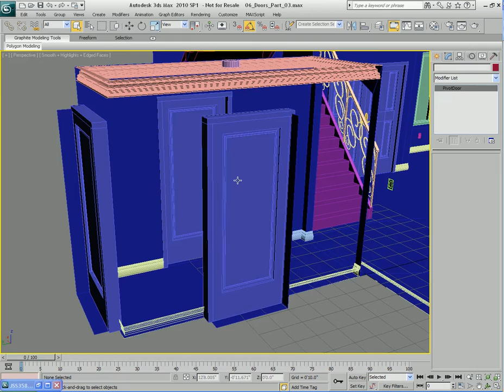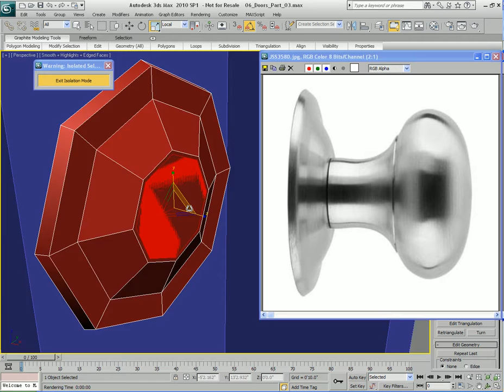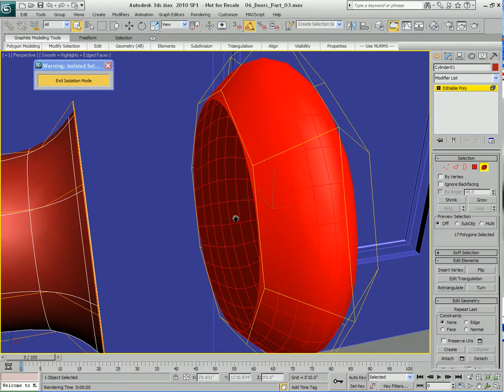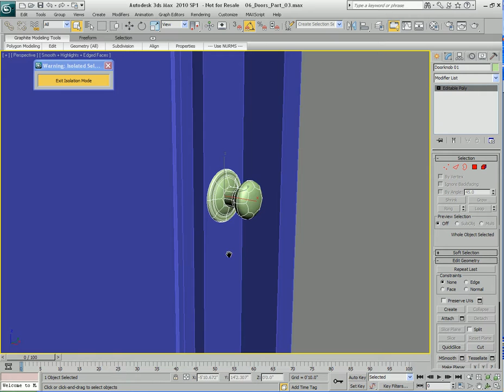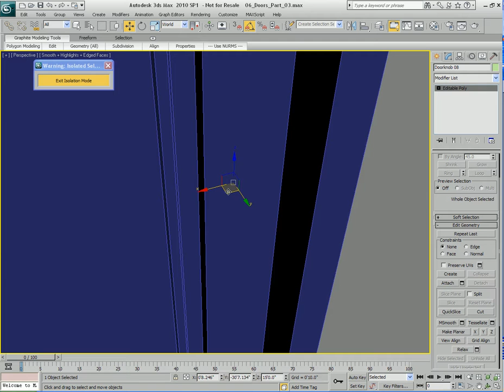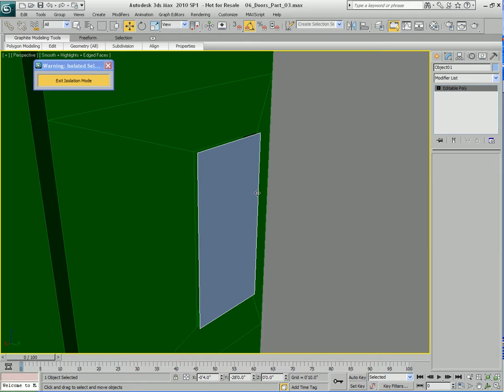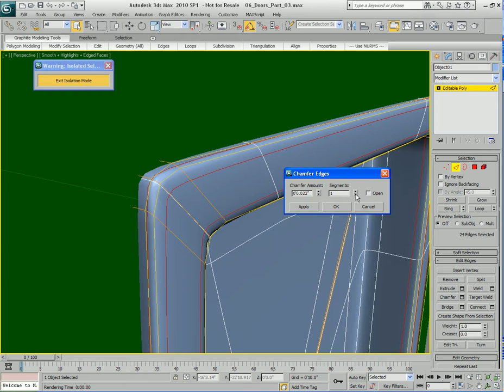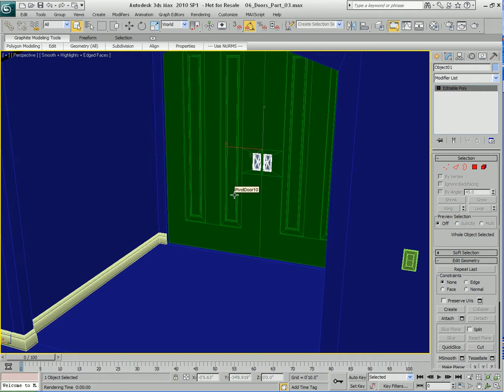06 Doors Part 03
In this series of videos we'll start working on doors for our interior, including creating complex organic parts like door handles, etc.